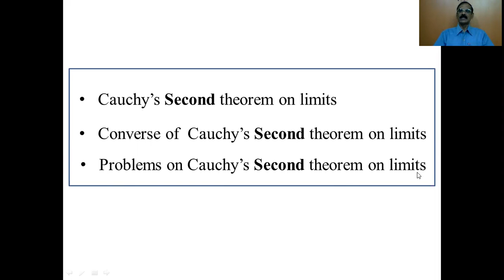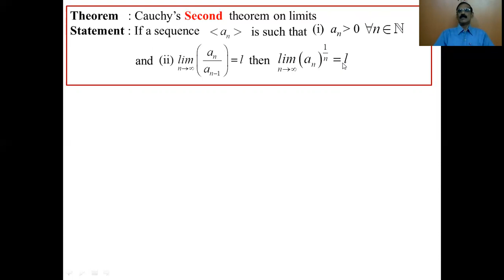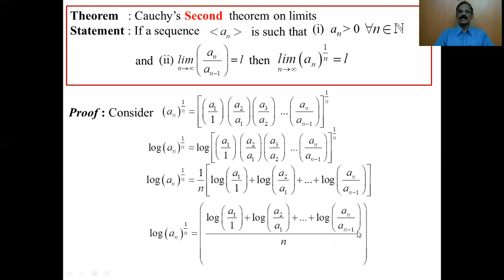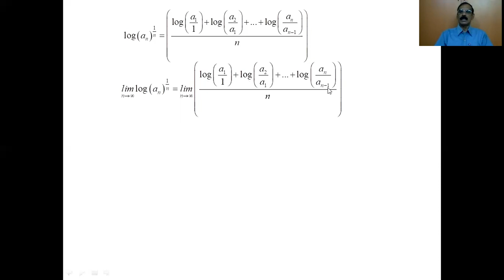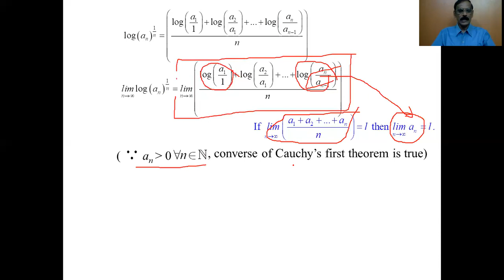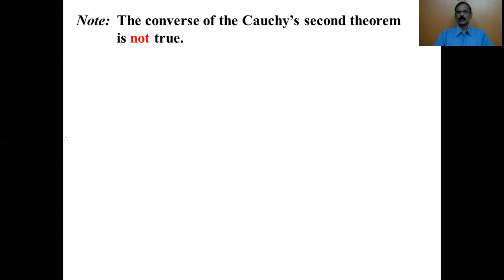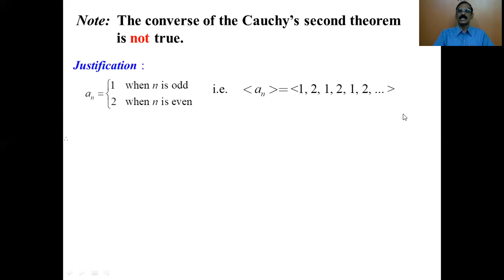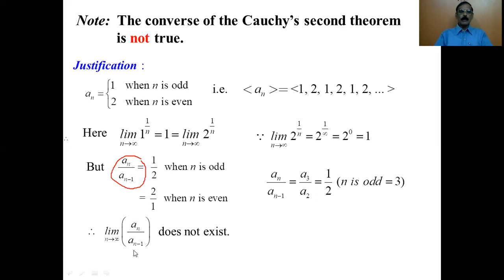Proof of Cauchy second theorem and its converse by M. Arokiasamy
Proof of Cauchy Second theorem and its converse